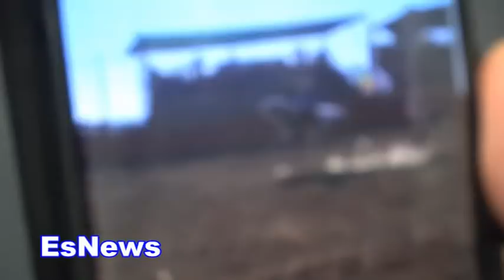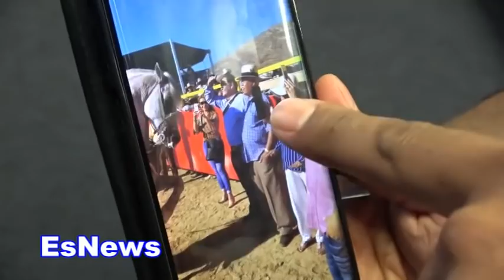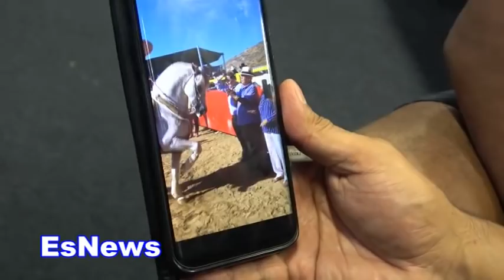canelo vs ggg 2 break down robert garcia and rgba EsNews Boxing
canelo vs ggg 2 break down